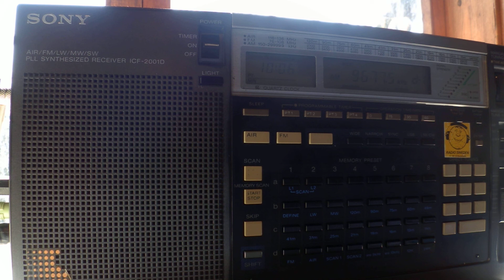30 03 2014 Ictimai Radio in Azeri 1001 on 9677,5 Stepanakert with FM modulation